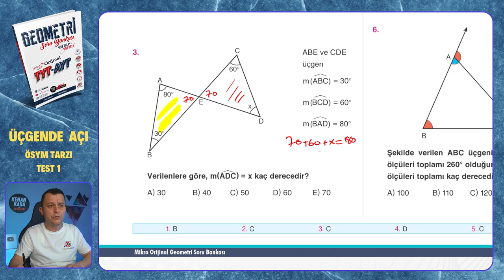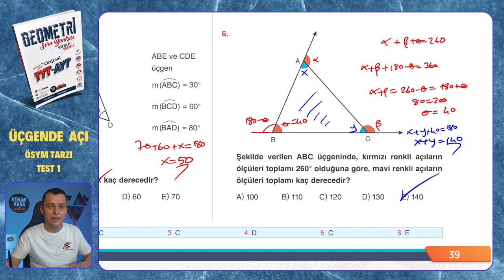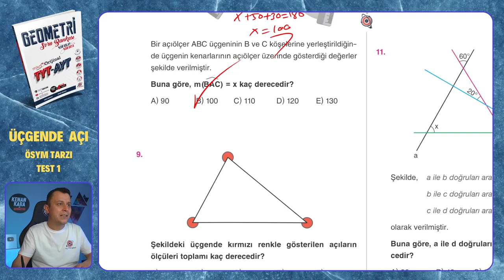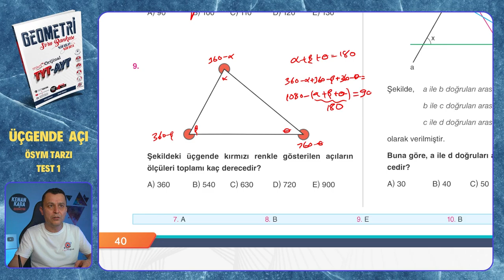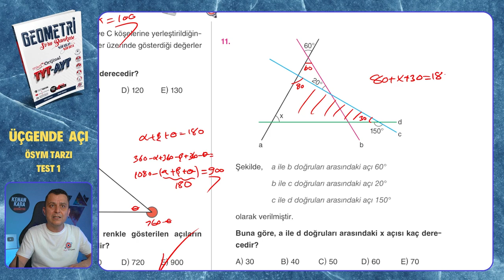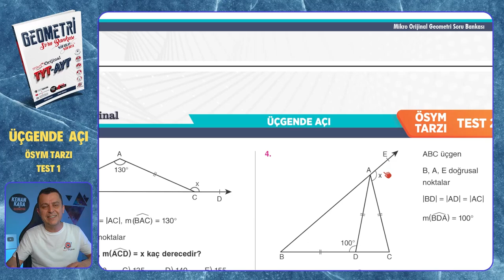ÖSYM TARZI TEST 1 | Üçgende Açı | Mikro Orijinal Geometri Soru Bankası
Mikro Orijinal Geometri Soru Bankası kitabındaki, Üçgende Açı konusundaki ÖSYM TARZI TEST 1 testinin çözümü